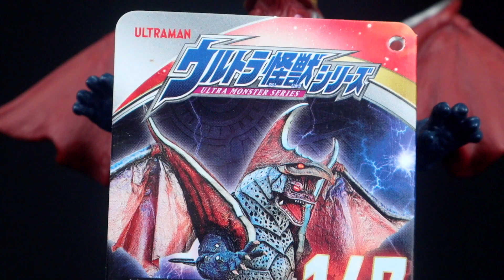【ゴルザメルバ超合体⁉︎】超古代闇怪獣ゴルバー ウルトラ怪獣シリーズ ウルトラマントリガー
［デラキラスTwitter & Instagram］  ＠derakirasu
2021年公開「シン・ウルトラマン」最新情報や「SSSS_DYNAZENON」も随時配信して行きます。
2017年Drakirasuサインをウルトラマンメビウス ヒビノミライを演じられたしゅんじさんに制作して頂きました！
【BGM】
甘茶の音楽工房 様
魔王魂 様
DOVA-SYNDROME 様
OtoLogic 様